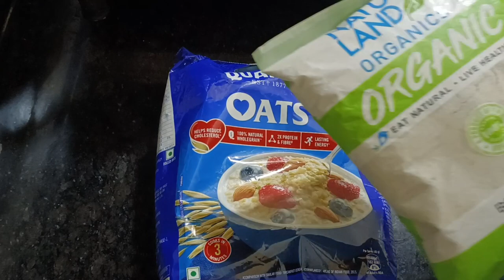Oil free breakfast thali super healthy and easy to make